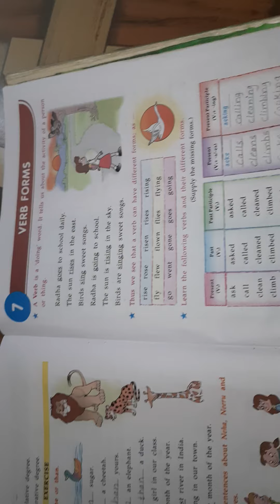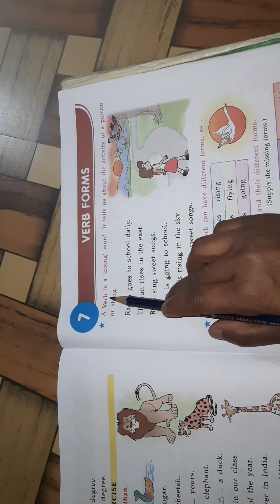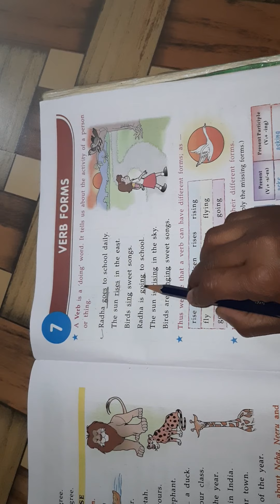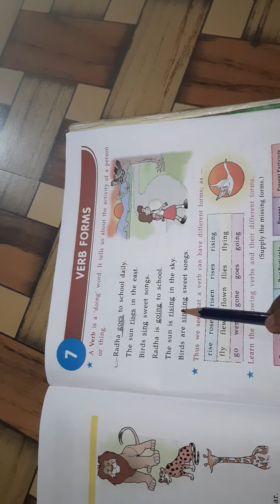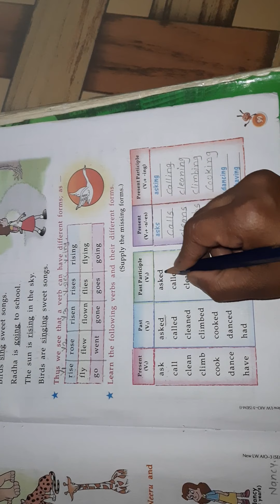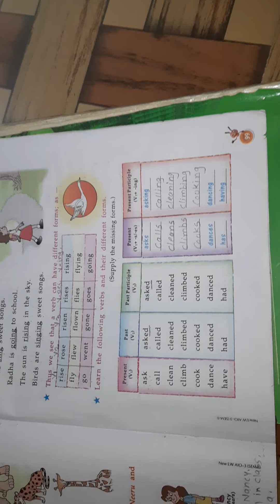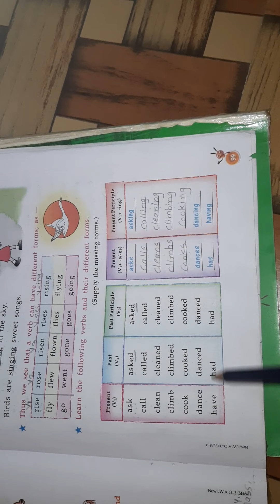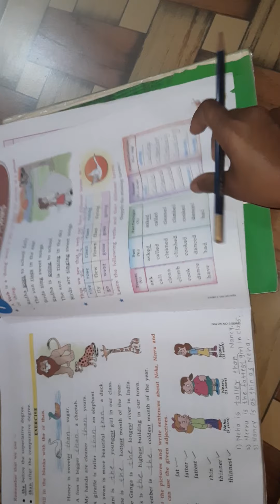3.7 - Verb Forms